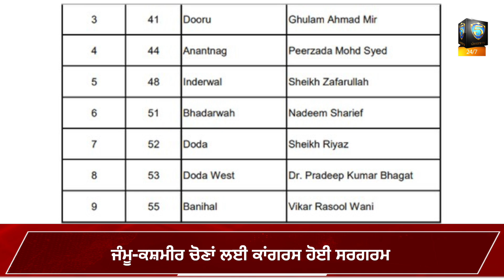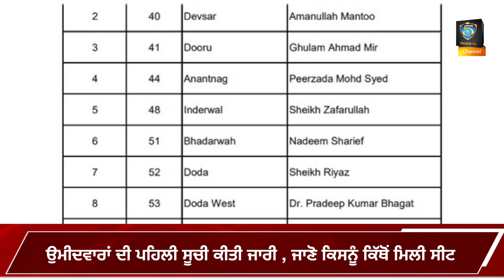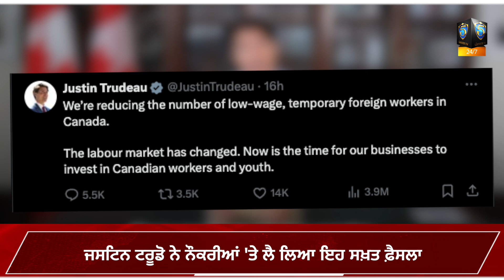27 ਅਗਸਤ ਦੀਆਂ ਮੁੱਖ ਖ਼ਬਰਾਂ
27 ਅਗਸਤ ਦੀਆਂ ਮੁੱਖ ਖ਼ਬਰਾਂ